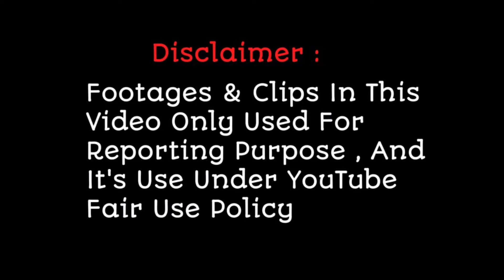Sayli Kamble Wedding Video & Pics | Idol Contestant Photo , Video & Dance